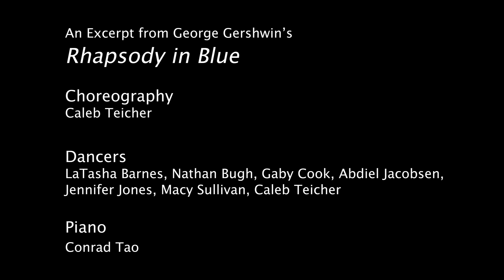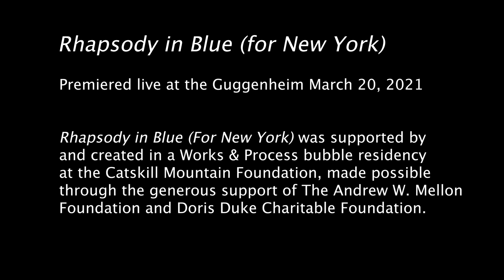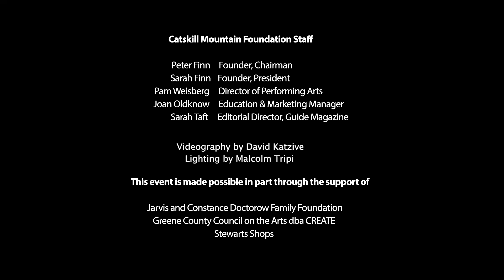Works & Process at Catskill Mountain Foundation with Caleb Teicher & Company and Conrad Tao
Go into choreographer Caleb Teicher's Works & Process bubble residency at Catskill Mountain Foundation and learn about the creative process of “Rhapsody in Blue,” a kaleidoscope of New York.

For almost a century, composer George Gershwin’s "Rhapsody in Blue" has served as one of the most iconic musical portraits of New York City. Choreographer Caleb Teicher and pianist and composer Conrad Tao with dancers LaTasha Barnes, Nathan Bugh, Gaby Cook, Abdiel Jacobsen, Jennifer Jones, and Macy Sullivan created a new work that celebrates and captures New York City in all its beauty and peril. Teicher and Tao’s last collaboration, the Works & Process–commissioned "More Forever," was recognized among the New York Times’s “Best of 2018,” and in 2019 was awarded a Bessie Award.

The bubble residency followed COVID-19 safety protocols and medical counsel, including testing artists before they isolated together for two weeks to create the work, culminating in a live, in-person performance in the Guggenheim rotunda on March 20, 2021. This event was among the first indoor performances the state has permitted since it closed venues a year ago.

Works & Process bubble residencies and Works & Process reopening performances are made possible through the generosity of The Andrew W. Mellon Foundation, the Doris Duke Charitable Foundation, and Stephen Kroll Reidy.